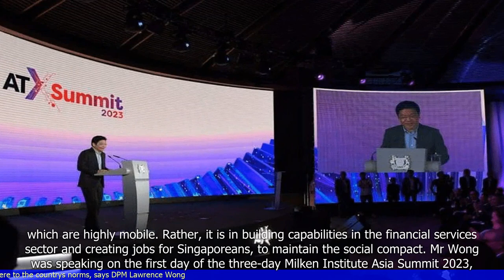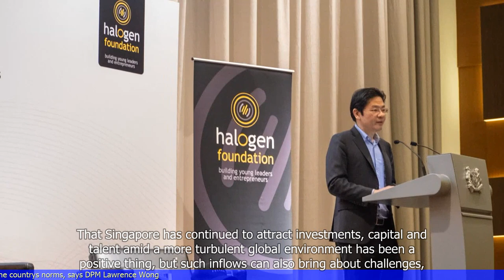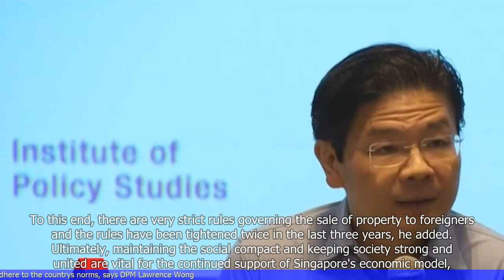Wealthy in Singapore should contribute to society and adhere to the country's norms, says DPM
🆈🅾🆄🆃🆄🅱🅴: - Wealthy in Singapore should contribute to society and adhere to the country's norms, says DPM Lawrence Wong

- Deputy Prime Minister Lawrence Wong emphasizes the importance of wealthy individuals contributing to society and adhering to Singapore's norms.
- He highlights the need for wealthy individuals to give back to society through philanthropy and supporting social causes.
- Wong also stresses the importance of wealthy individuals being role models and setting a good example for others.
- He mentions that Singapore's social compact is based on the idea that everyone should contribute and benefit from the country's success.
- Wong encourages wealthy individuals to use their resources and influence to uplift others and help build a more inclusive society.
 🔒 Tag Video: - wealthy -  Singapore -  contribute -  society -  adhere -  norms - Wealthy individuals in Singapore should contribute to society  -  They should also adhere to the country's norms  -  This is according to DPM Lawrence Wong  -  🎤 Today News 9/14  -    Today 9/14  -   News 9/14  -     -  🎤 Today News  -   Today  -  News  -
🎬🌍🌎🌏 wealthy Singapore contribute society adhere norms WealthyindividualsinSingaporeshouldcontributetosociety Theyshouldalsoadheretothecountry'snorms ThisisaccordingtoDPMLawrenceWong #🎤TodayNews9/14 Today9/14 News9/14 # #🎤TodayNews Today News #"